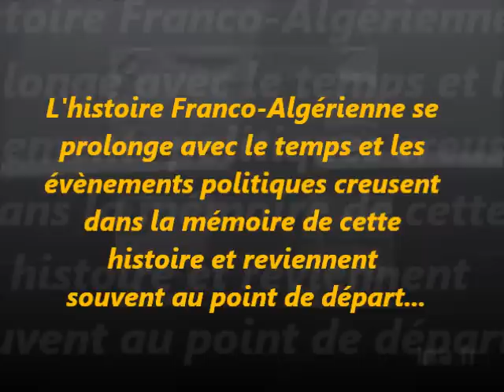L'accord Franco-Algérien du 27 Décembre 1968..wmv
Un accord qui n'a jamais été respecté.
L'histoire de l'indépendance Algérienne est reconnue par le monde entier, mais l'Algérie n'a jamais été independante...